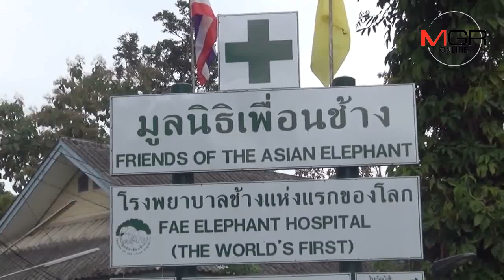เศร้า! ช้างงาเดียวล้มสิ้นลมแล้ว สัตวแพทย์ช่วยเต็มที่แต่ยื้อไม่อยู่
11/10/2018 เศร้า! ช้างงาเดียวล้มสิ้นลมแล้ว สัตวแพทย์ช่วยเต็มที่แต่ยื้อไม่อยู่
ลำปาง - “พลายเอกชัย-ช้างงาเดียว” ล้มสิ้นลมแล้ว หลังป่วยกะทันหัน สัตวแพทย์มูลนิธิเพื่อนช้างพยายามช่วยเต็มที่ แต่ยื้อชีวิตไม่อยู่